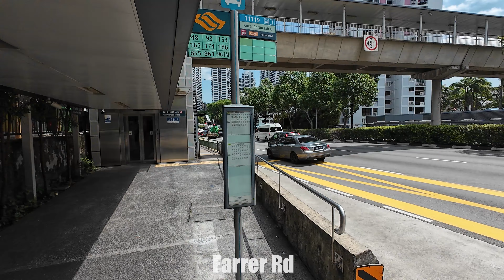[4K] Farrer Dr & Farrer Rd (Singapore)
Farrer Road and Farrer Drive in Singapore

  (At the end of Jun 2024)